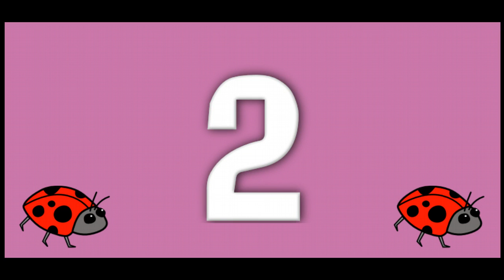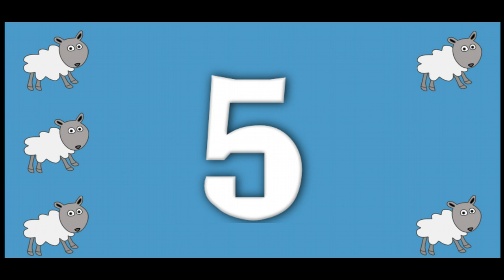Toddler Number FUN! (DEMO)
This is the DEMO video for the "Toddler Number FUN!" app by James Weatherford, learn to make games the easy way with the App crash Course today! now only $10.00!!